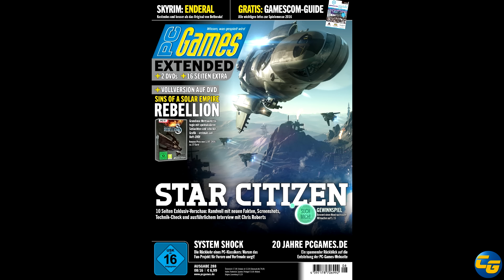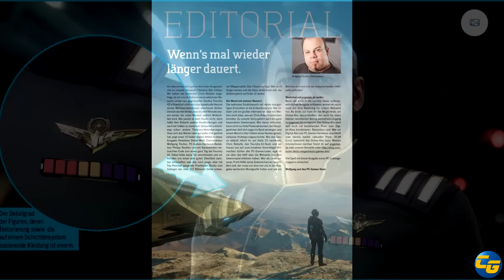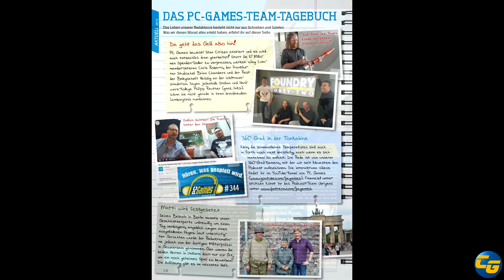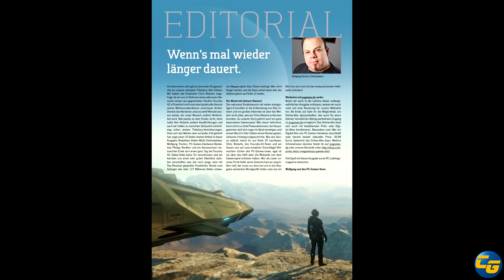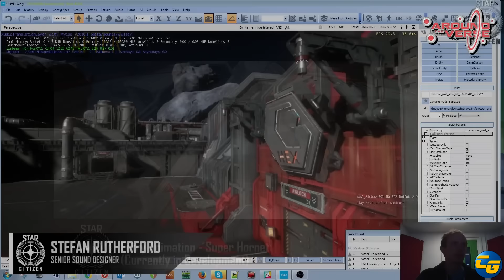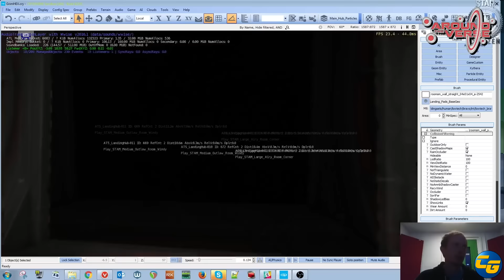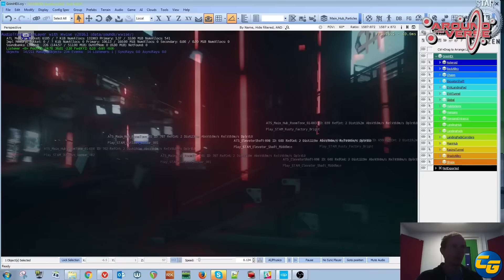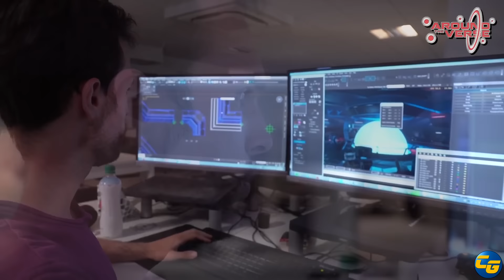Star Citizen BlastCast July 26 2016: The Road to 2.5 and Beyond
Today, we discuss the German PC Gamer magazine release discussing the next few Star Citizen builds.  Pictures of the articles are included in the discussion.

And as always, Thank you Pedro Macedo Camacho for all the wonderful Star Citizen music you have created!!!